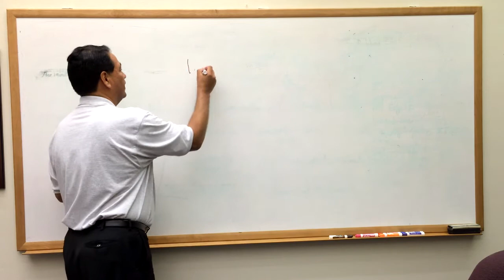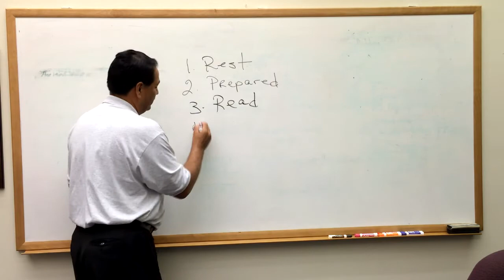CCISD Superintendent's tips for a great school year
New CCISD Superintendent Roland Hernandez has a few "get ready for school" tips for students getting ready for the new school year.